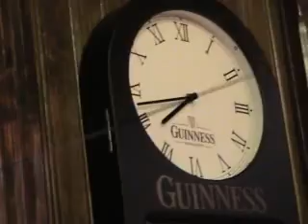Guinness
Guinness in Wexford